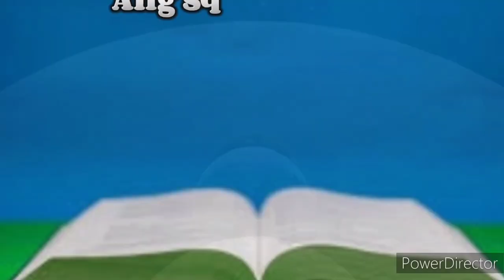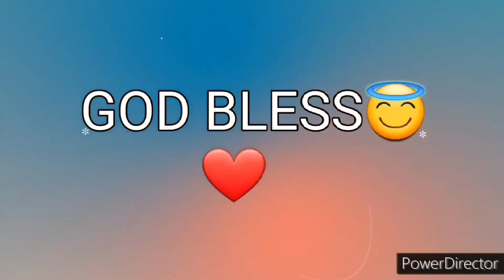Ang Salita ng Dios "BIBLIA" (2) Aklat sa Lumang Tipan EXODUS Chapter 24 Tagalog Audio